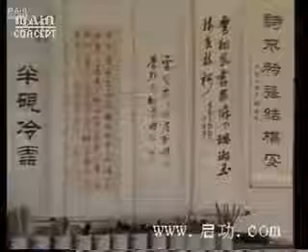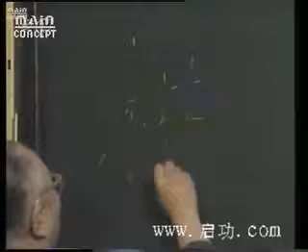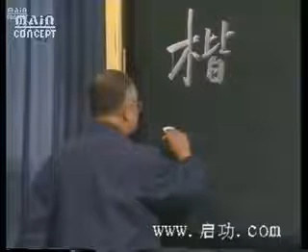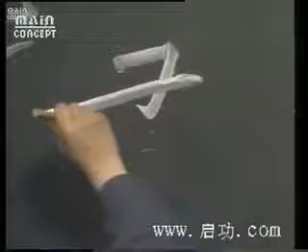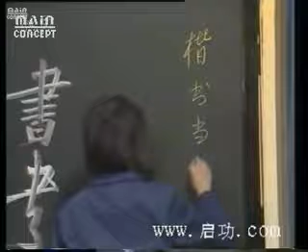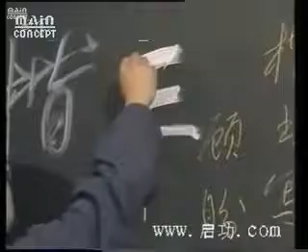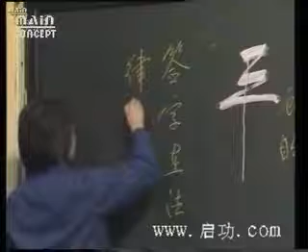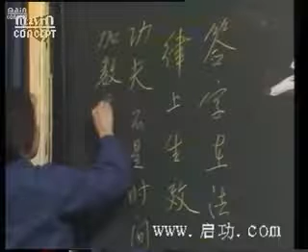启功书法讲座（二）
为您提供新手入门指导、书法公益培训、书法交友、及大量高质量书法学习资料，是一个全新的专业书法学习交流平台！
网站栏目包括 书法赛事、书法基础知识、名家观点、中国书法史、书法论文、名家作品赏析、书法讲座、名家书法作品欣赏、书法专题、书法电子杂志、、篆刻艺术